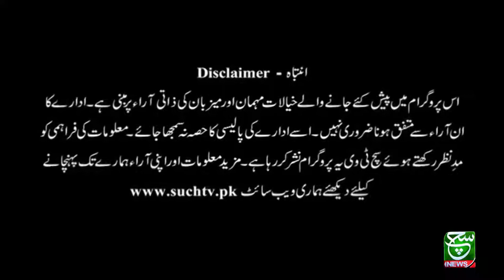Aaj Kay Akhbar |26 December 2021